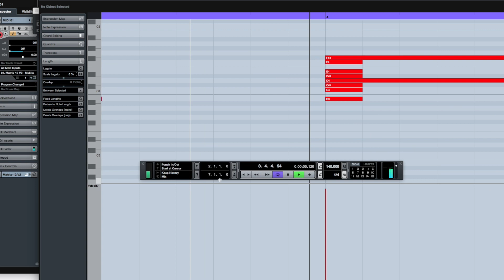Astral Projection Live from the studio : : 13/10/2022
Track Playing:
Astral Projection - Chaos